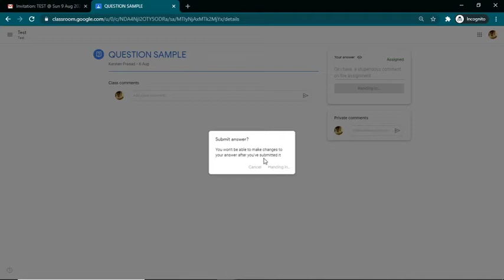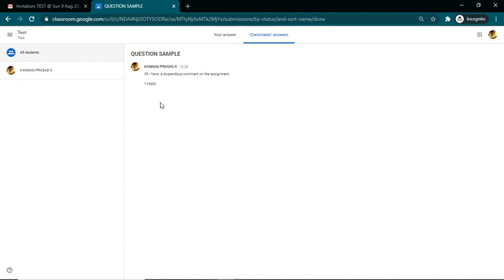GOOGLE CLASSROOM DISCUSSION THREAD